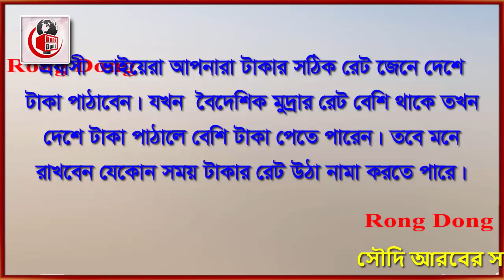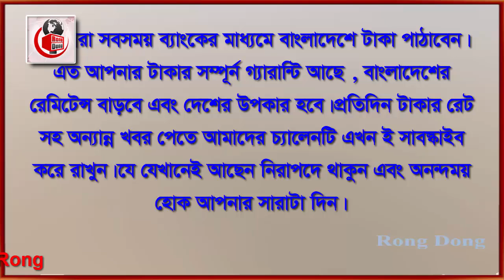সৌদির ইতিহাসে রিয়ালের রেট আজ সবচেয়ে বেশি । Today Money Rate 18-7-2022। সকল দেশের টাকার রেট।